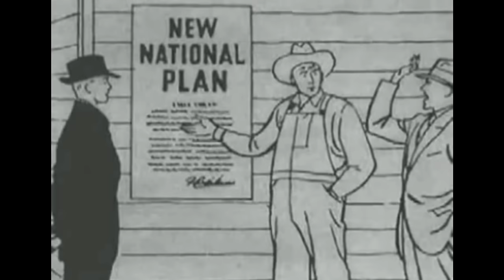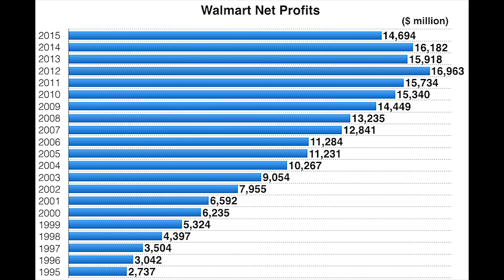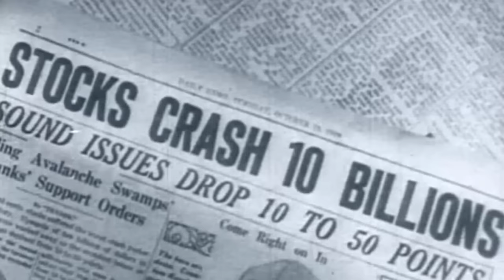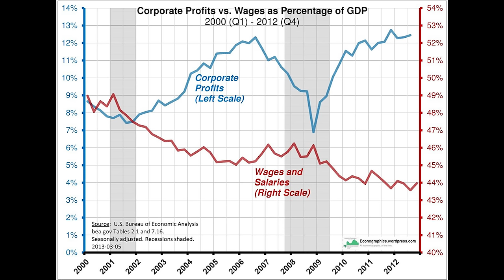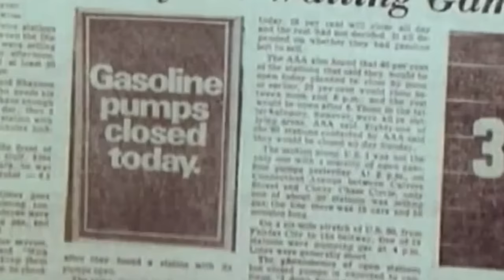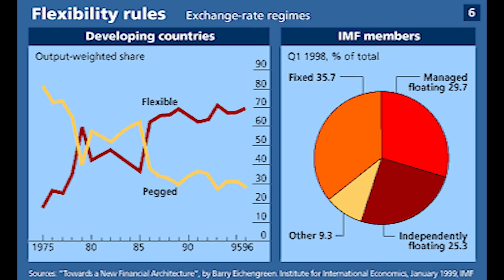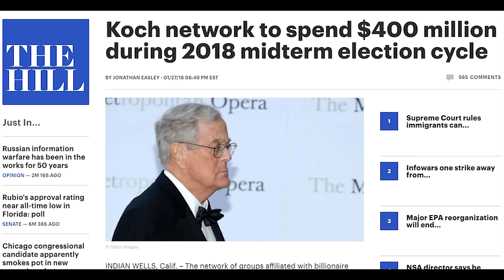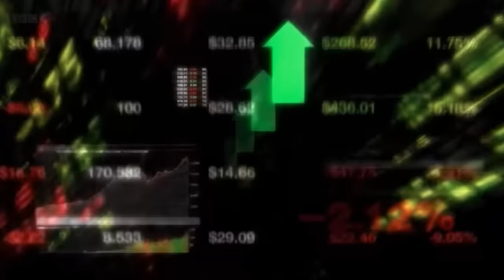This Is Neoliberalism ▶︎ Introducing the Invisible Ideology (Part 1)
If you've ever wanted to understand what neoliberalism is, this is the series for you.

Neoliberalism is an economic ideology that exists within the framework of capitalism. Over four decades ago, neoliberalism become the dominant economic paradigm of global society. In this video series, we'll trace the history of neoliberalism, starting with a survey of neoliberal philosophy and research, a historical reconstruction of the movement pushing for neoliberal policy solutions, witnessing the damage that neoliberalism did to its first victims in the developing world, and then charting neoliberalism's infiltration of the political systems of the United States and the United Kingdom. Learn how neoliberalism is generating crises for humanity at an unprecedented rate.

-Bridget
-Dan
-Dorit
-Erez
-Skyler
-Ben
-Laura
-Oren
and Burgess!!

Recommended Reading:

-"A Brief History of Neoliberalism" by David Harvey

-"The Shock Doctrine" by Naomi Klein

-"Masters of the Universe: Hayek, Friedman, and the Birth of Neoliberal Politics" by Daniel Stedman-Jones

-"The Nobel Factor: The Prize in Economics, Social Democracy, and the Market Turn" by Avner Offer & Gabriel Soderberg